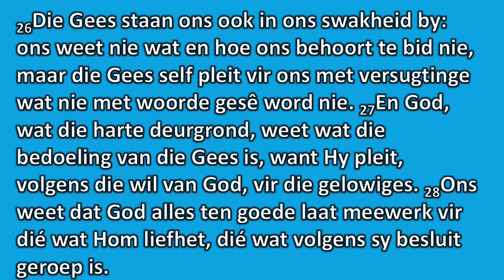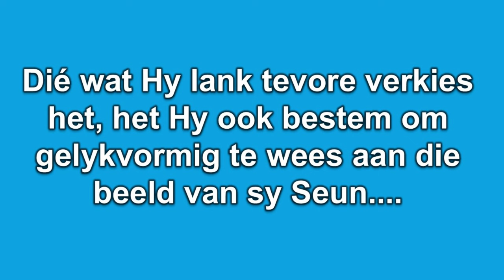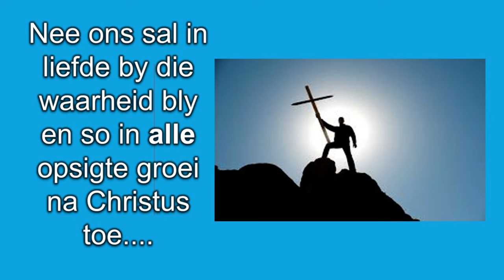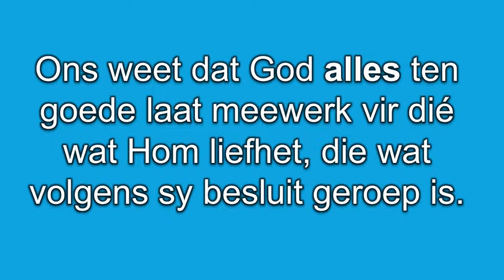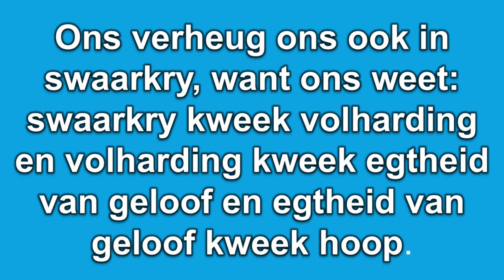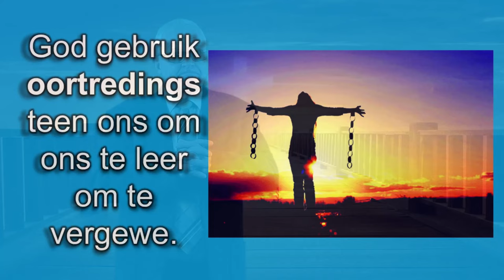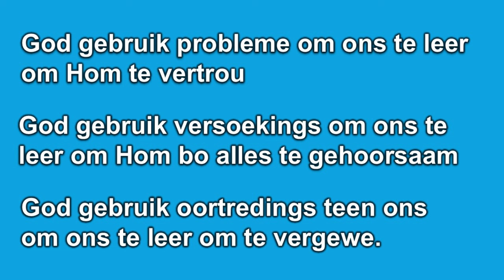NHK KPO Erediens 03 Maart 2024 – Dr. Christo van der Merwe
NHK Kempton Park Oos
God se Strome Lewende Water
Tema: God se pad na geloofsvolwassenheid
Skriflesing: Romeine 8: 26 - 30 bladsy 206 NT

Musiek:
Lied 158 - Bring my na u woning, Here
Koos du Plessis - Gebed